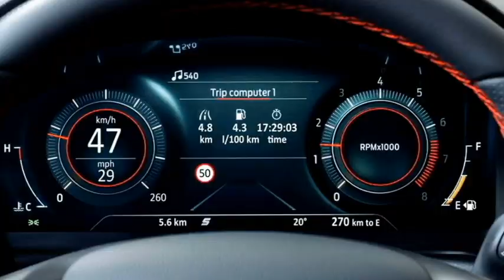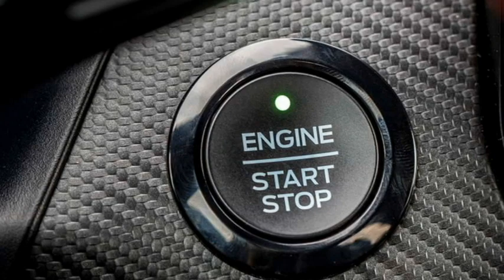2021 Ford Focus RS Premium Hatchback - 🇮🇳 India Launch date, Price, Exterior, Interior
Auto Galaxy is a Channl where you can get the news about the upcoming future cars and Bikes around the World.